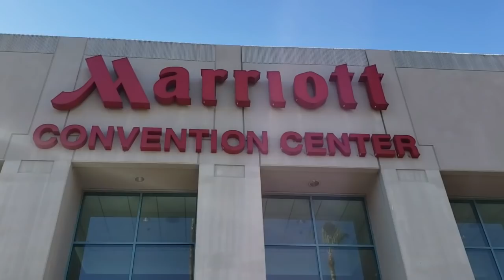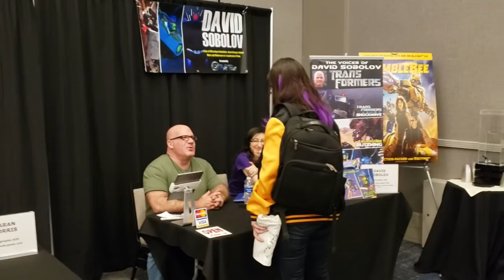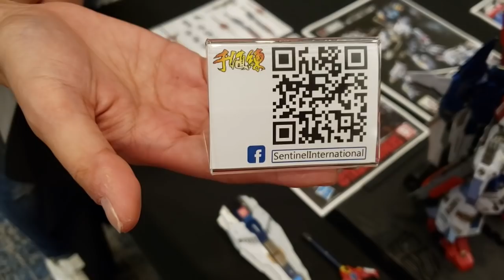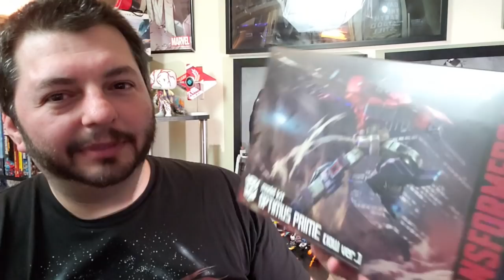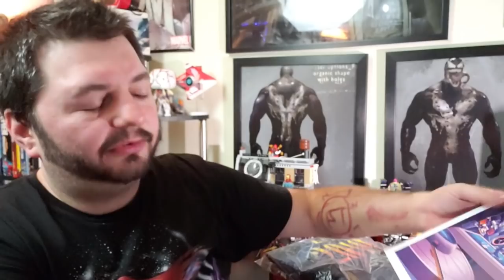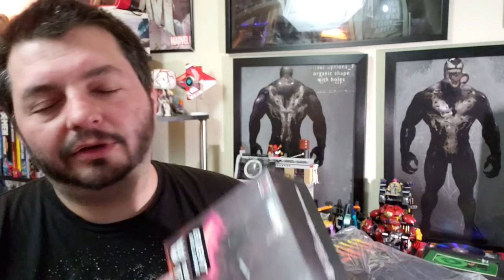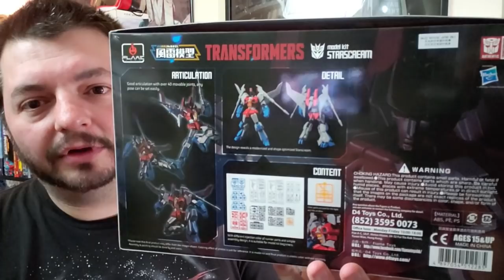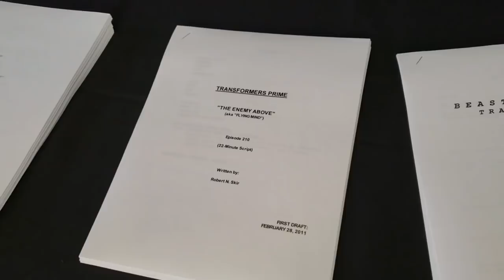Visiting TFCon Burbank 2019